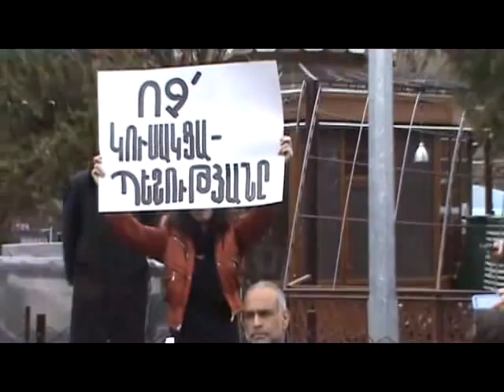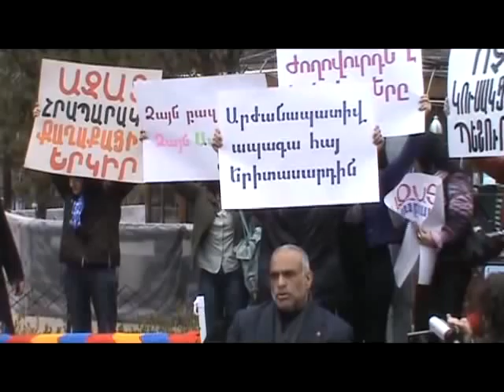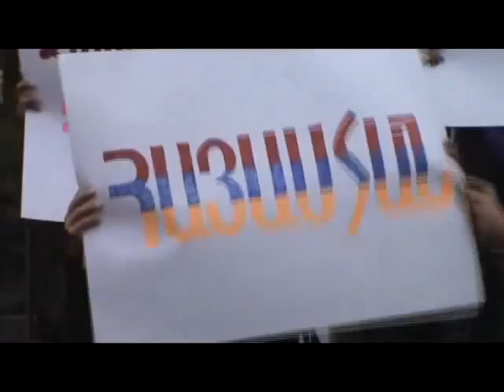Raffi Hovannisian's 15 demands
Heritage Party leader Raffi Hovannisian, who has been on a hunger strike since March 15, today presented 15 demands of his party.